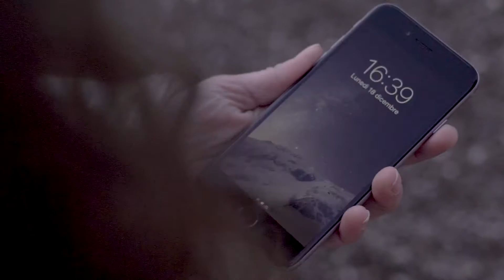Cappello con auricolari Bluetooth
Morbido e caldo, un bel cappello che ti ripara dal freddo ma che ti offre anche la comodità di ascoltare la tua musica o parlare al telefono, senza l'intralcio dei fili! È infatti dotato di tecnologia Bluetooth e di comodi comandi laterali (del volume e delle tracce audio). In acrilico, con cavetto micro USB di ricarica.